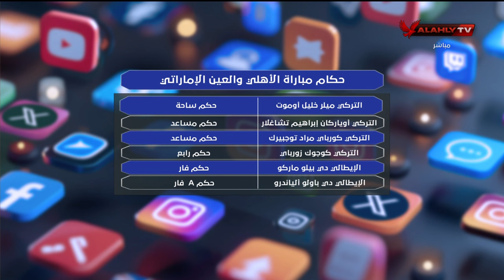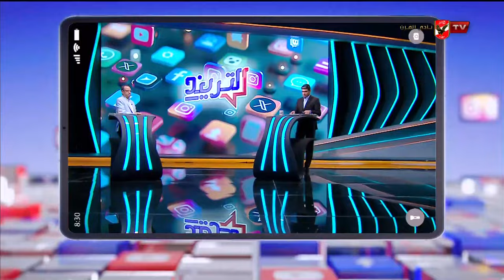التريند - حلقة الاثنين 21/10/2024 مع محمد سعيد - الحلقة الكاملة